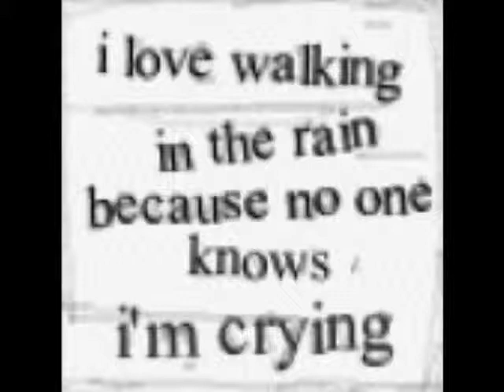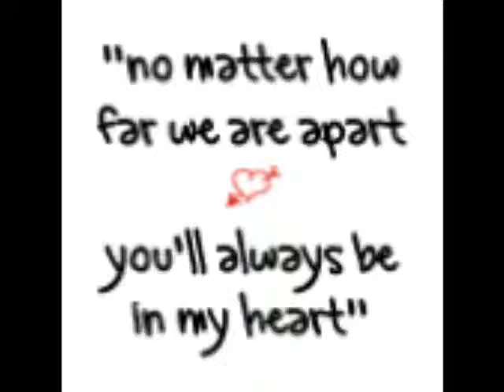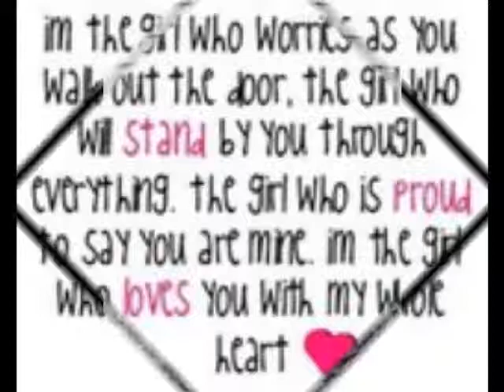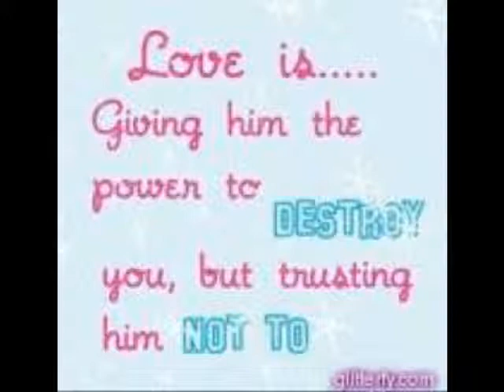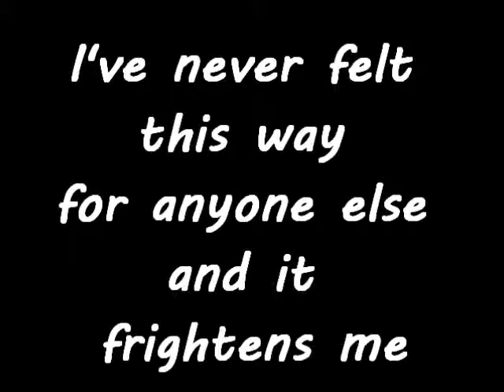You Told Me You Loved Me By Cinematic Sunrise